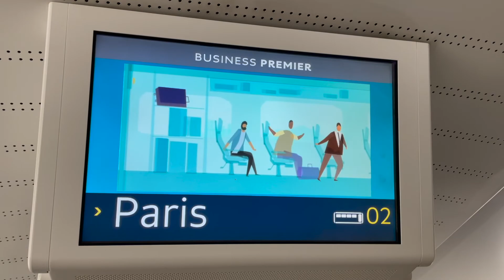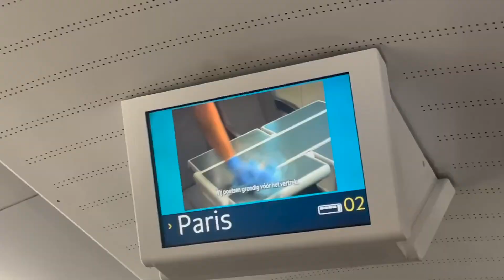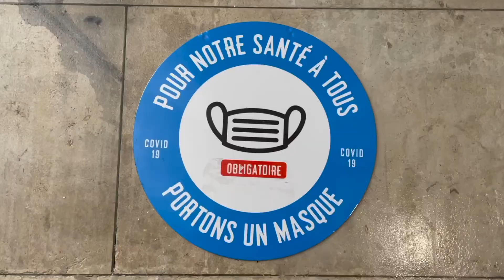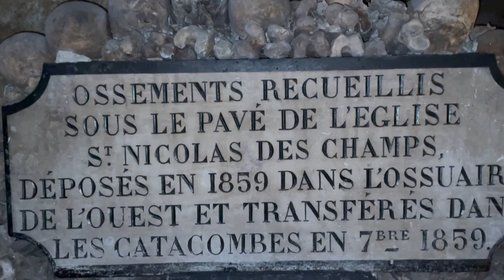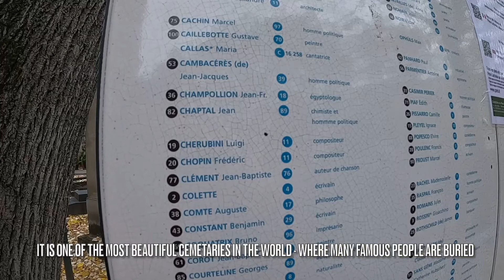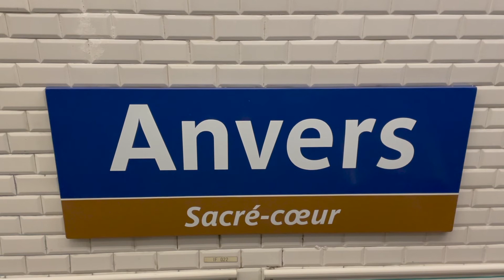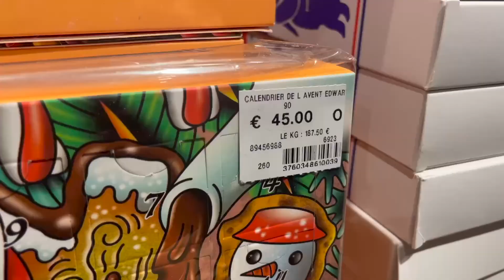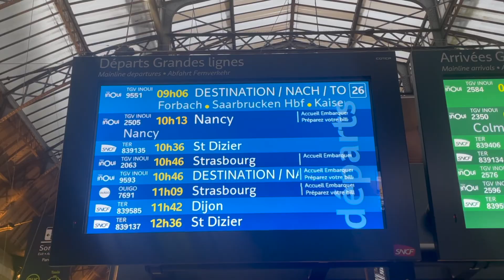Covid-19 Travel:Pre Christmas in Paris: City Guide & Christmas Market / November 2021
We kind of said goodbye to the covid restrictions, but is it for sure? As we are getting closer to Christmas, I thought I would make a video about my trip to Paris exactly a year ago back in November 2021 to see the Christmas market and Paris during the pandemic. My vlog features my trip onboard the Eurostar train from London St. Pancras to Paris Gare du Nord, visiting some major attractions incl. the Eiffel Tower, Sacre Cour, and Notre Dame; also visiting the Christmas market in Champs Elysees/Tuileries Garden. Finally the vlog features my good friends 🙂